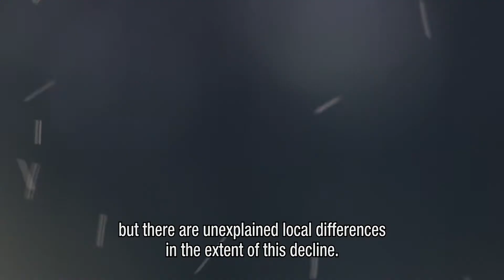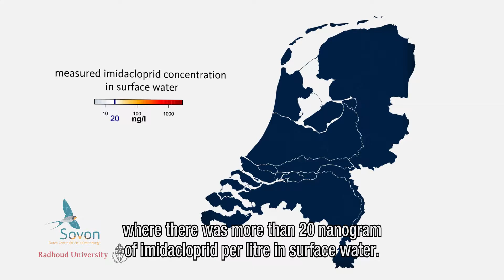Declines in insectivorous birds associated with high neonicotinoid concentrations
Populations of common insectivorous birds like starlings and barnswallows are declining in farmland areas with high levels of the neonicotinoid insecticide imidacloprid. This is shown by an analysis of detailed data on local bird population trends and environmental factors, which include imidacloprid concentrations in surface water. The scientific journal Nature will publish the study, written by biologists at Radboud University Nijmegen and the Sovon Centre for Field Ornithology, on July 9, 2014.

This is the first study that correlates imidacloprid to possible indirect harmful effects -- via the food chain -- for vertebrates. Imidacloprid is the most widely used insecticide in agricultural systems around the world.
DOI: 10.1038/nature13531